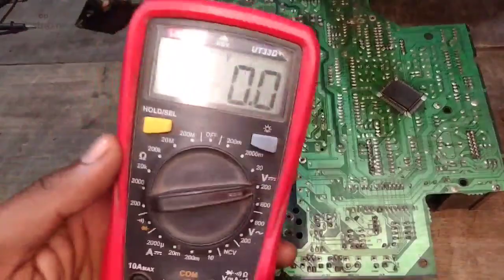Samsung tv Eht on of problem ❤